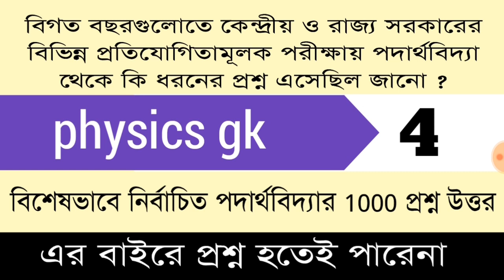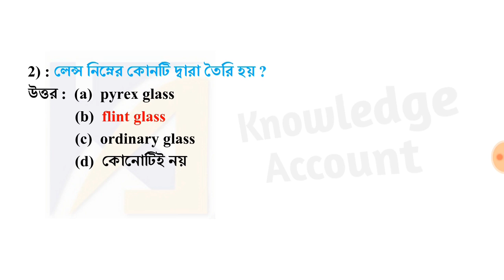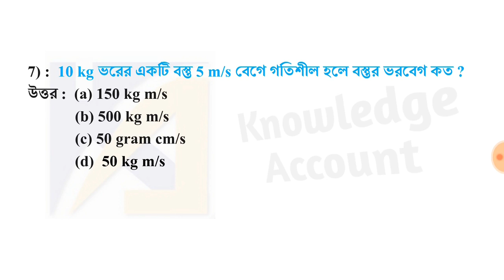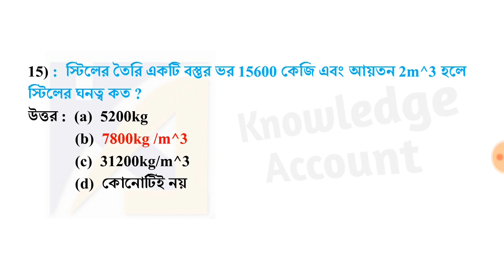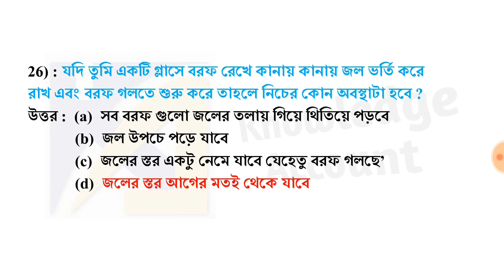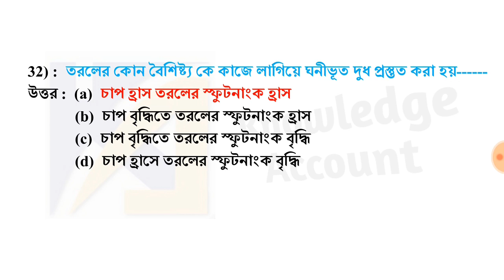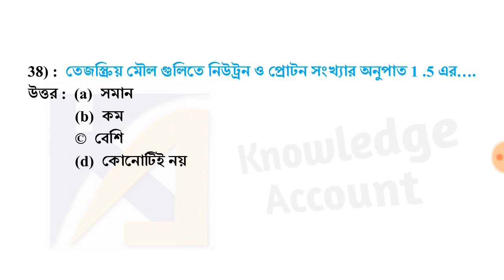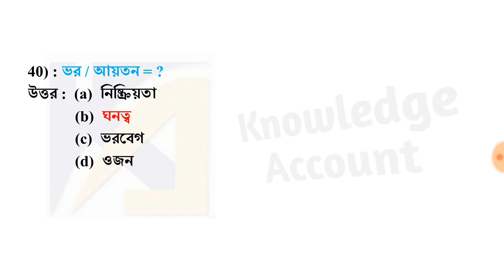1000 physics gk in bengali - Part - 4 | physical science MCQ gk in bengali | rrb ntpc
About video :-
Friends as you said in the the comment box of the previous video about physics GK, I I have provided 1000 most important GK from physical science 1000 physics GK in Bengali are very important and suggestive for your upcoming exams.

knowledgeaccount.in